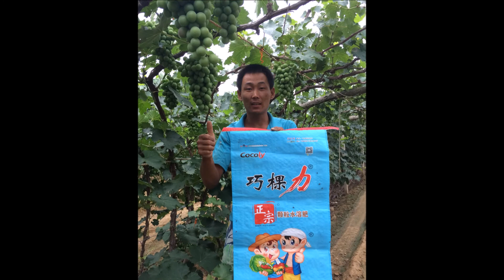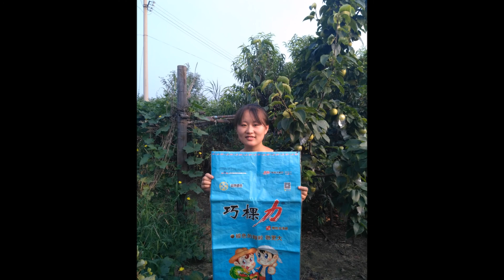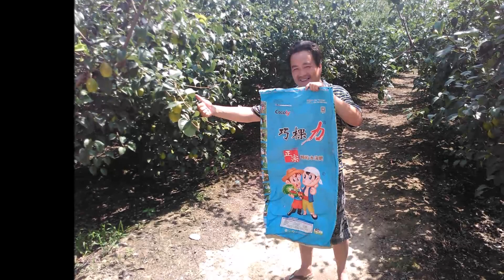160810Cocoly brings harvest joy